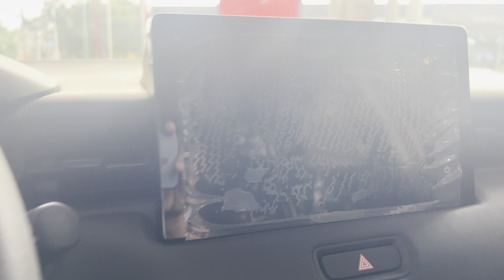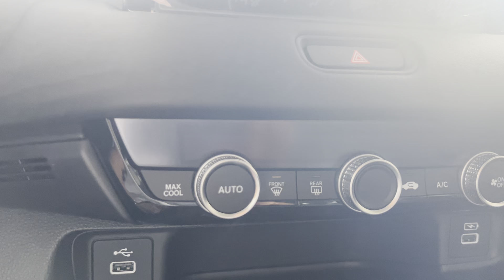2023 Honda HR-V 1.5 S CVT (Ignite Red Metallic)